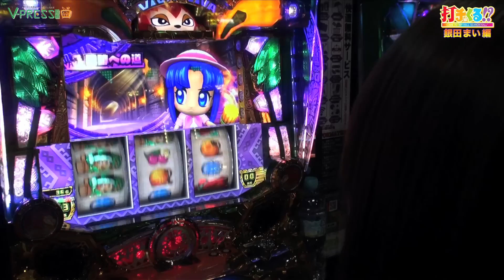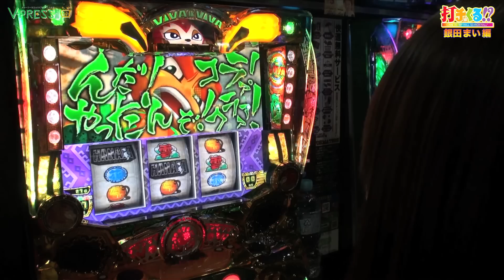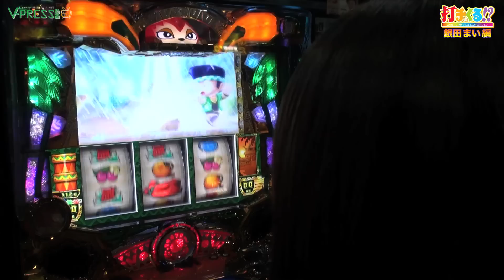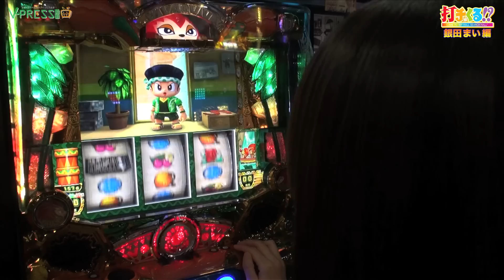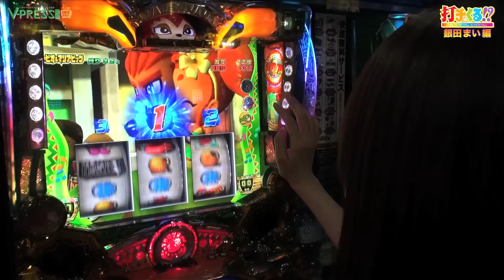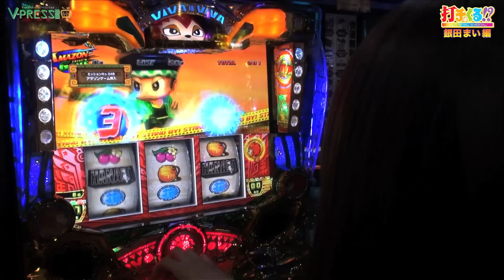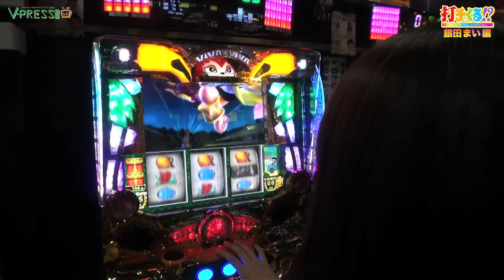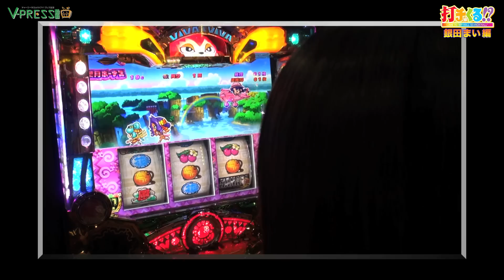パチスロ【打チくる!? 銀田まい編】 #39 パチスロ 緑ドンVIVA2 前編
第39回は銀田まいさんが、SLOT GORILLA 米沢店さんでパチスロ 緑ドンVIVA2を実戦!!

VIVA再び躍動！！

X-RUSH完全復活！
MAX95％、１G連、最大30G、COMBOボーナス、そしてOKAWARIボーナス！
純増2.4枚/G！